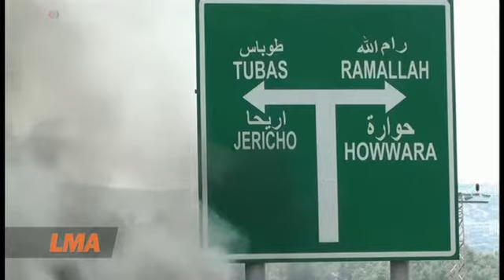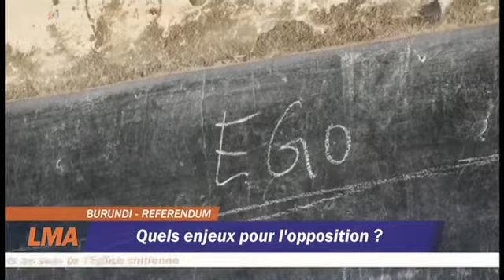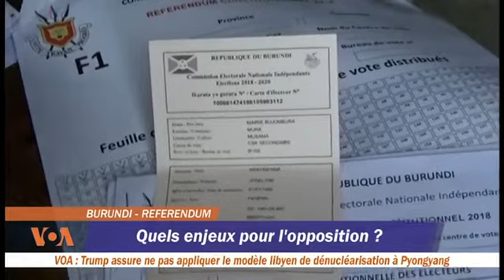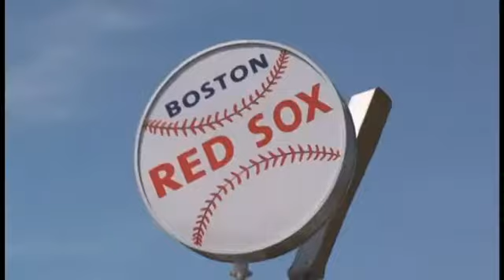LE MONDE AUJOURD'HUI DE CE VENDREDI 18 MAI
SenePlus vous propose le journal télé quotidien de la Voix de l'Amérique. Un regard nouveau sur l’actualité avec Le Monde Aujourd’hui, un journal télévisé d’une demi-heure qui vous met au rythme du monde panafricain, en temps réel.

À la une de cette édition du 15 mai, le conflit israélo-palestinien, l'arrivée imminente du vaccin anti-Ebola en RDC, les manifestations politiques du FPI en Côte d'Ivoire.

Voir vidéo.